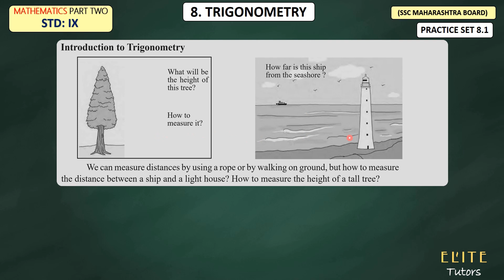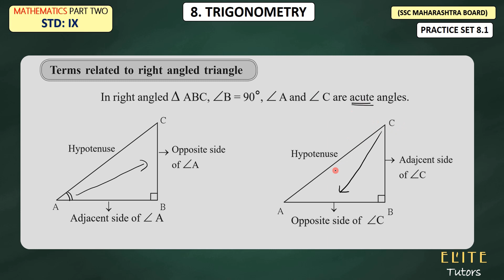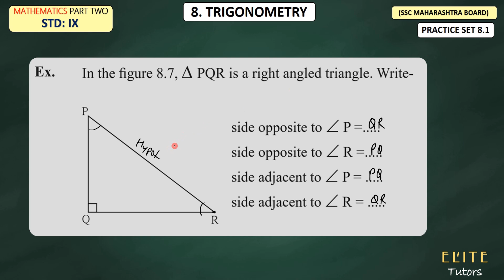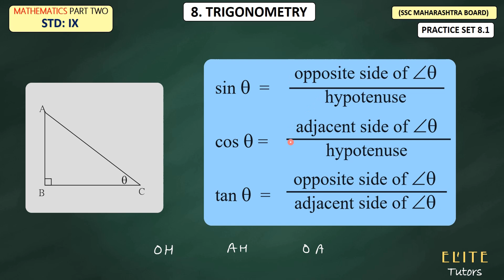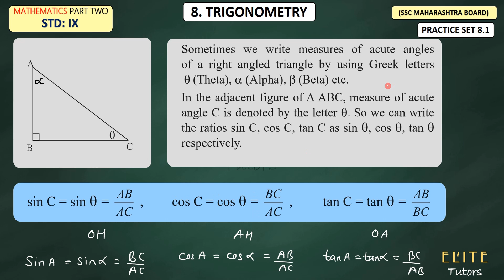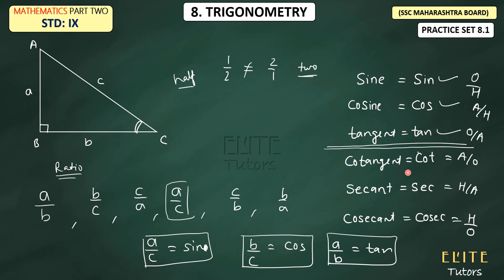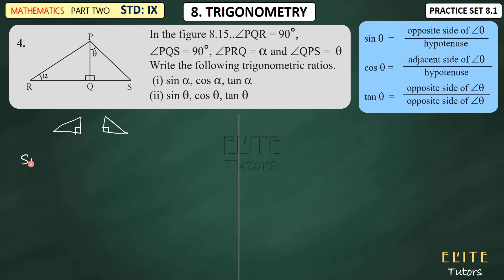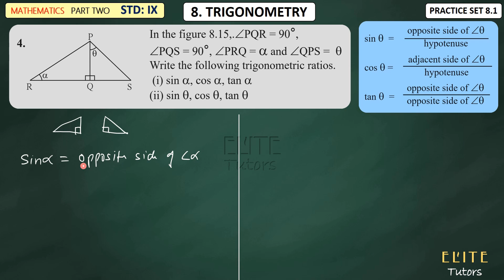TRIGONOMETRY CLASS 09 | PRACTICE SET 8.1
CLASS 09
MATHS TWO
TRIGONOMETRY PRACTICE SET 8.1